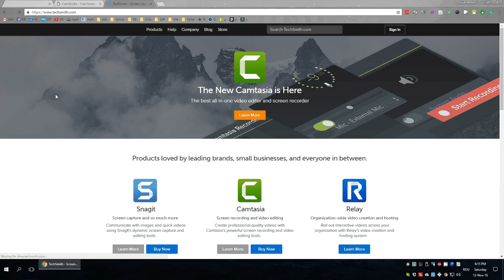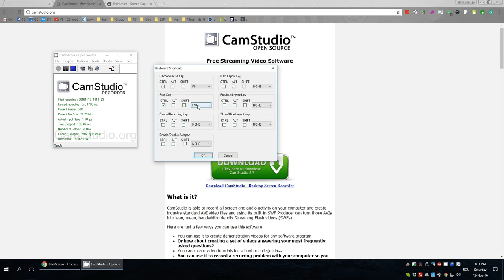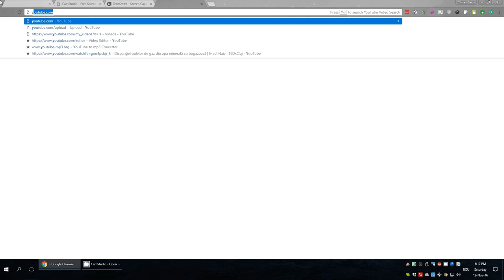Cum să folosești un software de captură video ecran - CamStudio?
În clipul de mai jos vorbesc despre CamStudio, un software gratuit, și foarte util pentru a înregistra ecranul și a explica foarte ușor cuiva ce se întâmplă în calculatorul tău. O alternativă premium: Camtasia.